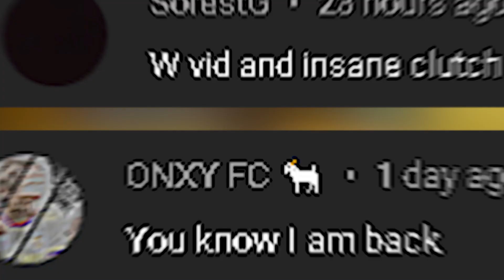👑 KING of REBIRTH 👑 + BEST MOVEMENT SETTINGS 🎮 (Warzone Rebirth Island)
Track: UNIKID - Choose Me (feat. Deisy)